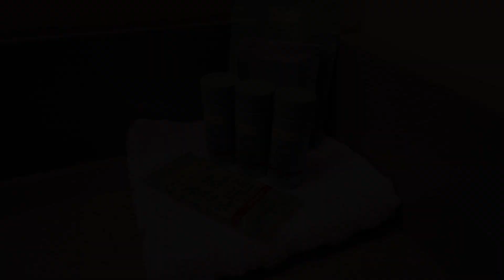Best Western Gold Rush Inn, Whitehorse (YT), Canada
About Property:
Located in Whitehorse City Center, Best Western Gold Rush Inn is a perfect starting point from which to explore Whitehorse (YT). Featuring a complete list of amenities, guests will find their stay at the property a comfortable one. 24-hour front desk, Wi-Fi in public areas, car park, airport transfer, family room are there for guest's enjoyment. Comfortable guestrooms ensure a good night's sleep with some rooms featuring facilities such as non smoking rooms. Access to the hotel's fitness center will further enhance your satisfying stay. Best Western Gold Rush Inn combines warm hospitality with a lovely ambiance to make your stay in Whitehorse (YT) unforgettable.
Searching For
1. Best Western Gold Rush Inn - Whitehorse (YT)
2. Best Western Gold Rush Inn - Whitehorse (YT) Virtual Tour
3. Best Western Gold Rush Inn - Whitehorse (YT) Rooms
4. Best Western Gold Rush Inn - Whitehorse (YT) Amenities
5. Best Western Gold Rush Inn - Whitehorse (YT) Videos
6. Best Western Gold Rush Inn - Whitehorse (YT) Offers
7. Best Western Gold Rush Inn - Whitehorse (YT) Deals
Audio Credit:
Track Title: Subway Dreams
Artist: Dan Henig